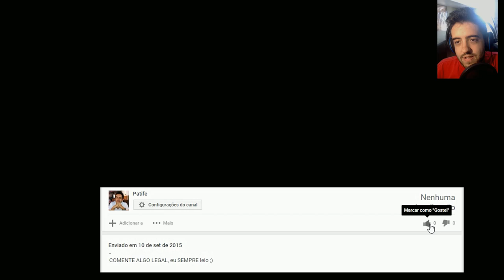HEARTHSTONE - MEUS DECKS DESSE META - PALADIN TRAP E MONTINHO!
Valeeu!